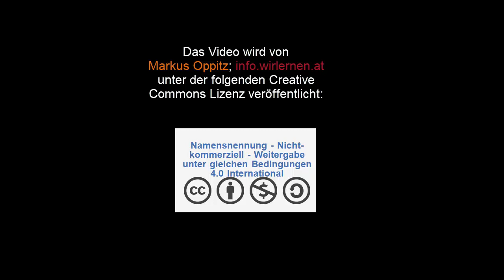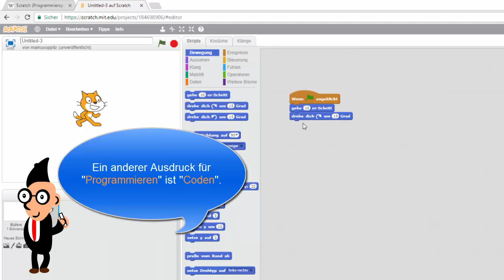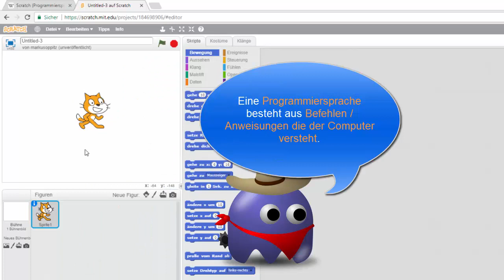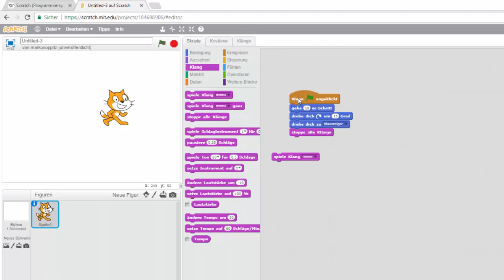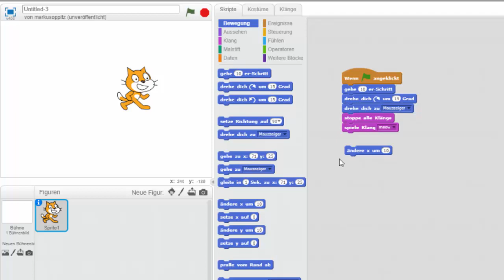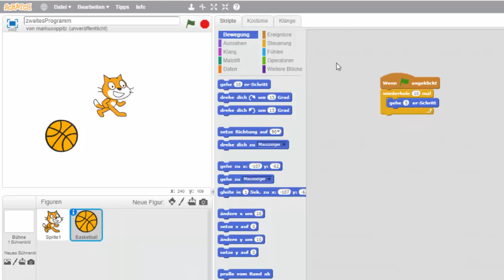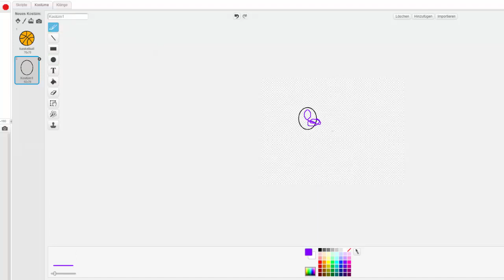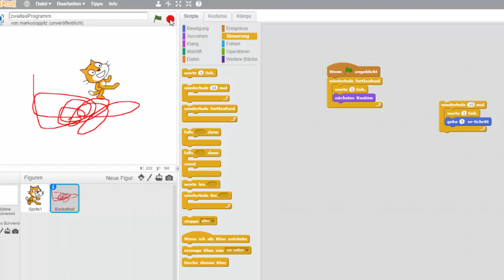2. Was ist programmieren mit Scratch 2?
Das ist das 2. Video aus meiner Playlist zu Scratch 2. In diesem Video erfährst u.a. etwas darüber wie was man unter "Programmieren" versteht - das alles im Zusammenhang mit dem Scratch 2 - Online Editor.